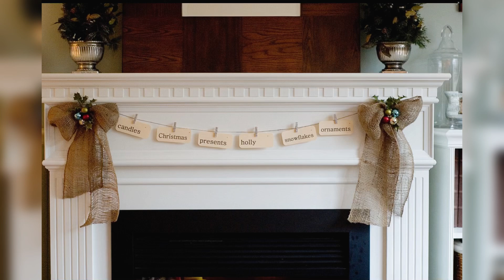Rustic Christmas 🎄 Decor ideas for a cozy home Christmas